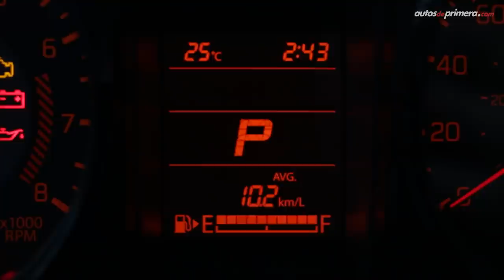Suzuki Jimny 🔥 Un verdadero 4x4 en tamaño mini 🔥 Prueba - Reseña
Suzuki Jimmy, probamos a fondo el icónico auto de la casa japonesa. El nuevo Suzuki Jimny es un verdadero 4x4 en un tamaño mini. El Suzuki Jimny 2021 es un auto 100% 4x4. ¿Qué les parece el nuevo Suzuki Jimny 2021? ¿Les gustó el 2021 Suzuki Jimny? Déjanos tus preguntas o comentarios ⬇️

Precios en Colombia (febrero 2021)*
• Suzuki Jimny GL Mecánico $87´680.000 (USD 25.050)
• Suzuki Jimny GLX Automático $98´180.000 (USD 28.050)

* El precio en dólares es a una TRM de 1 dólar = $ 3,500.00 pesos colombianos en promedio a la fecha de publicar este video.